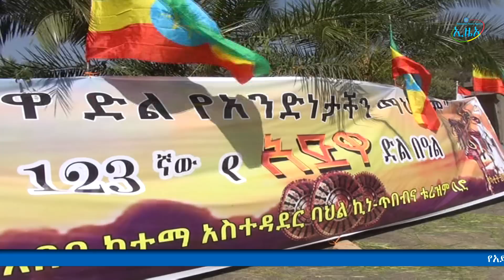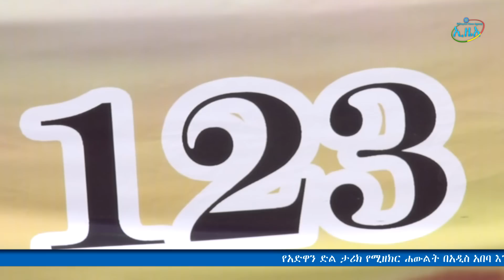ኢዜአ ኦንላይን ዜና የካቲት 23 /2011